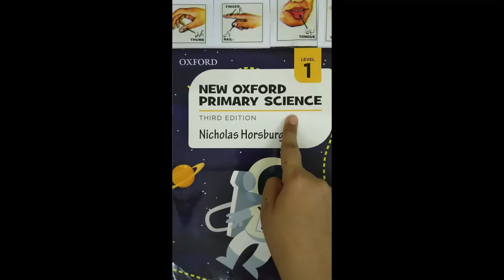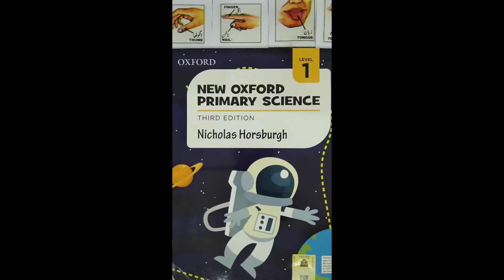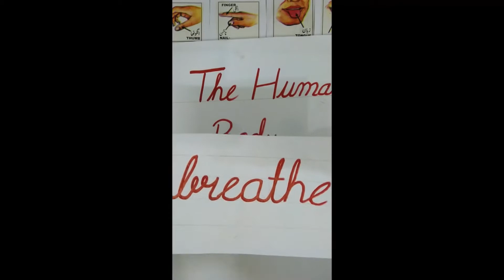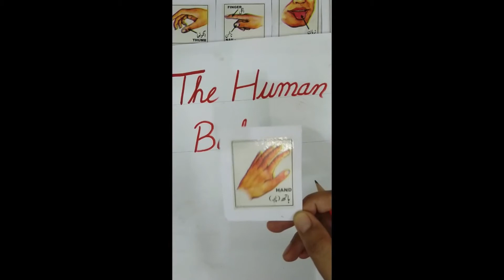Class 1 - Science - 29July2020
Class 1 - Science by Teacher Safah Ambreen - 29July2020